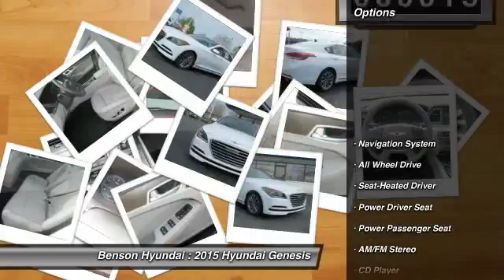2015 Hyundai Genesis Spartanburg SC H50539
2015 Hyundai Genesis 3.8L

Benson Hyundai
2550 Reidville Road

You'll love this 2015 Hyundai Genesis. This is a car you'll want to take home. With 15 miles, it features Automatic transmission and an exterior color of Casablanca White.